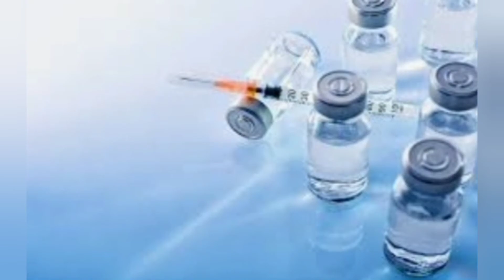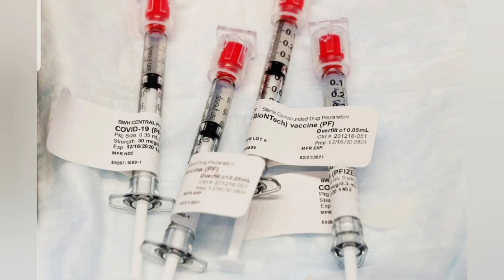California đang quyết định ai sẽ là người được chích ngừa Covid-19 kế tiếp.